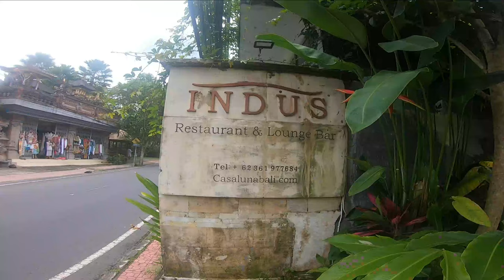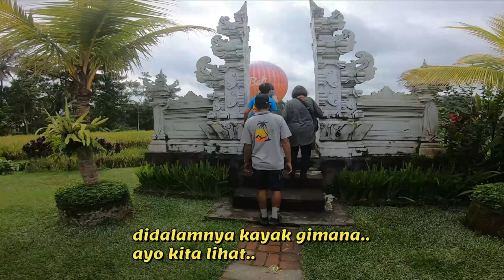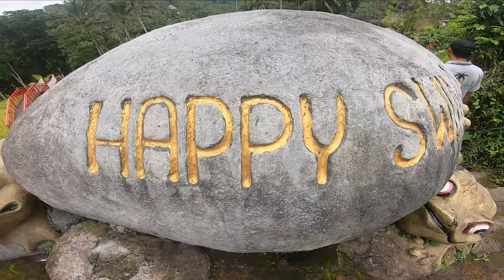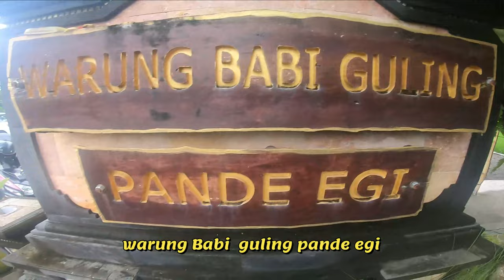バリ島なかなか日本人観光客が行かないローカルスポットへ連れて行きます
ドイバリカーチャーターのガイドが日本人観光客が行かない場所でも案内します
僕らはドイバリチーム
バリ島人気NO1おすすめカーチャーターと観光ガイドです
僕らの動画には全てのバリ島のこと
kami Doi Bali Team adalah member Tour guide Bahasa jepang yang sangat populer di Bali
di video video  kami adalah aktivitas yang kami lakukan bersama orang orang jepang yang datang berwisata ke bali

                doibali2
　　　　doibali3